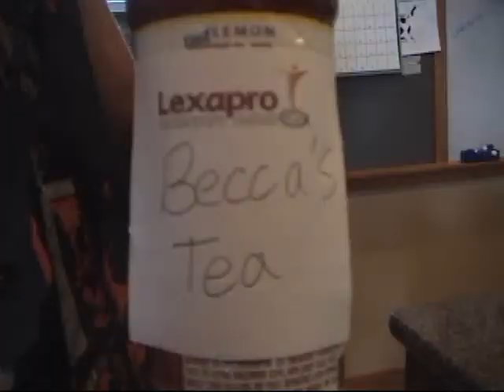Steven Micheals The Story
This is a story on a mysteries man called steven micheals the world famous lawn mower champion explore his world as he shares his life with you.